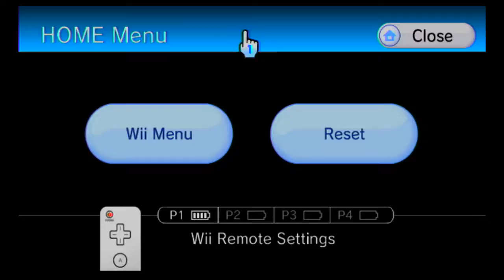Metroid Prime Trilogy 100% Walkthrough part 77, 720p HD (NO COMMENTARY)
Man emperor ing can be annoying.